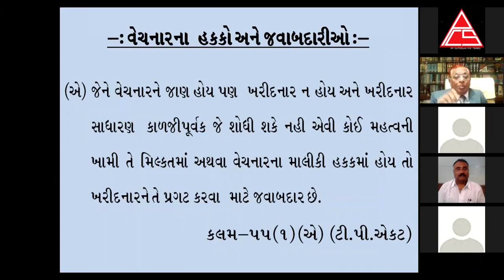ટ્રાન્સફર ઓફ પ્રોપર્ટી એક્ટ : Video 15 : એડ્વોકેટ શ્રી નજમુદ્દીન મેઘાણી